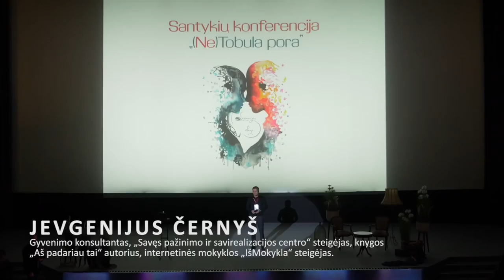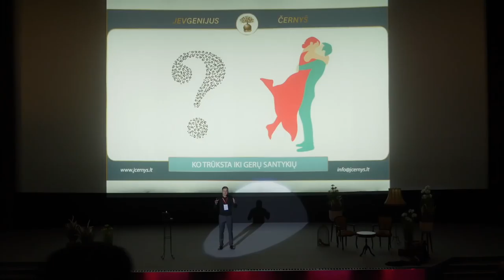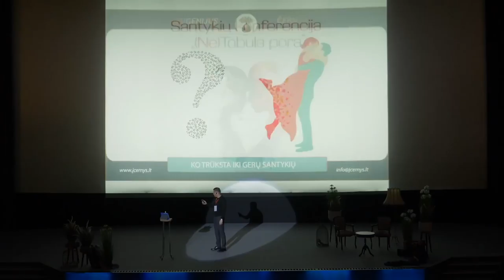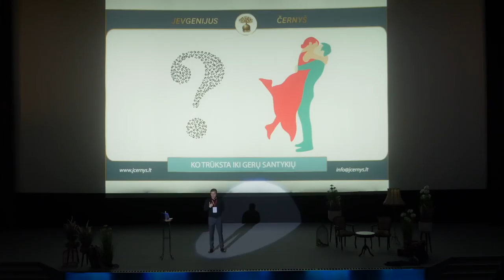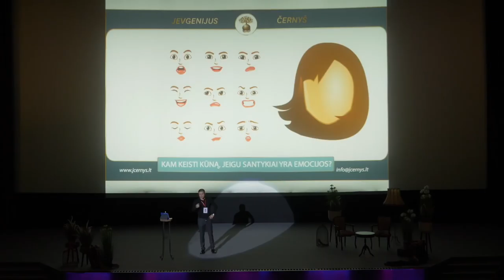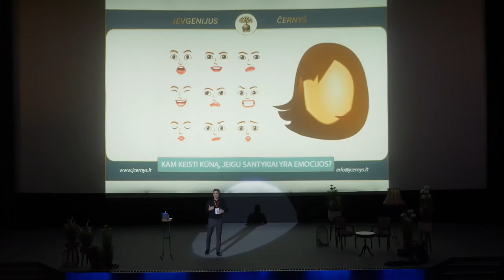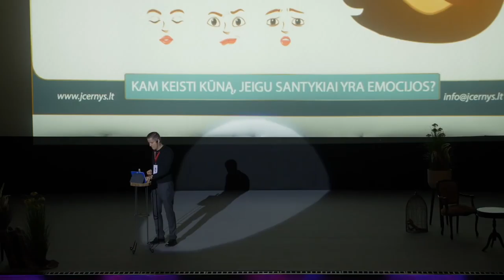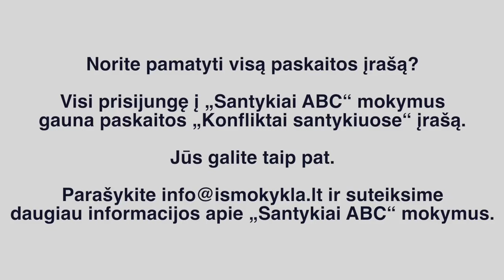Konfliktai santykiuose Jevgenijus Černyš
Sukurk savo santykius dabar. Nelauk.